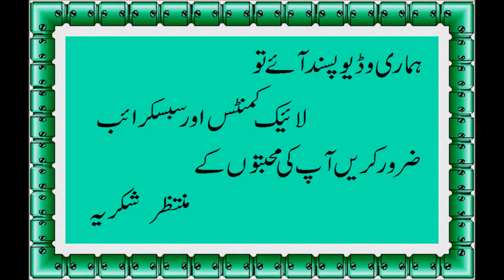CHICKEN LEG FRY | HOW TO MAKE LEG FRY |Ramadan Fry Chicken Leg Recipe | Saira Khan